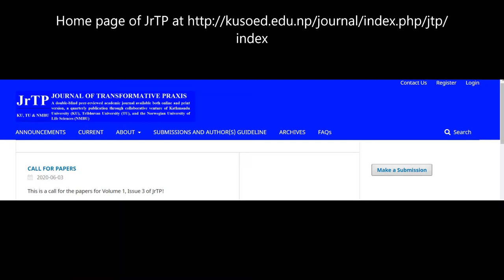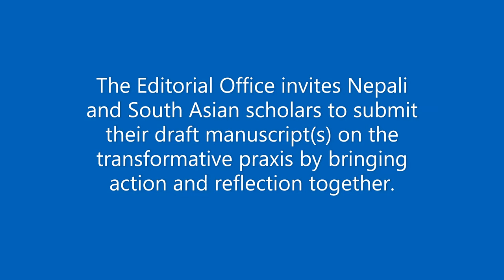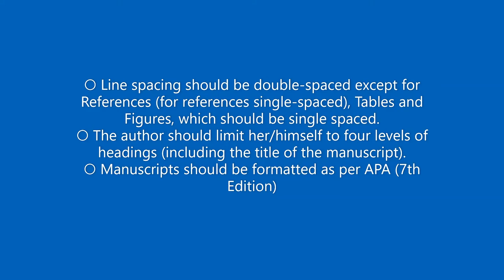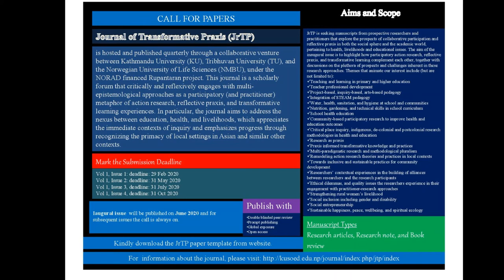Call for Second Round of Online Writing Workshop 2020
This is the call for the second round of the online writing workshop organizes by The Journal of Transformative Praxis (JrTP). JrTP is hosted and published quarterly through a collaborative venture of Kathmandu University (KU), Tribhuvan University (TU), and the Norwegian University of Life Sciences (NMBU). The editorial office of the Journal is going to conduct an Online Writing Workshop for Nepali and South Asian scholars and practitioners from various disciplines.

The main purpose of the Online Writing Workshop is to enable scholars to develop publishable manuscripts. Likewise, JrTP encourages the participants for the Online Writing Workshop to develop the manuscript(s) on the transformative praxis by bringing action and reflection together. For Online Writing Workshop, Journal seeking the manuscript(s) from reflective practitioners who can help the larger academic community realizing the need for using research as a means for affecting informed change and moving outside of comfort zones of individual researchers and their departments/disciplines.

to submit your draft manuscript for the online writing workshop.

Key Dates
1. Manuscript submission: Thursday, 2 July, 2020
2. Selection and publications of the name list of the participants for the online workshop: Friday, July 3, 2020
3. Workshop date: 4 July 2020 – 8 August 2020 (Every Saturday)

Venue
Online

Time
11.30 am to 1.30pm

Cost
No cost

Journal of Transformative Praxis (JrTP)